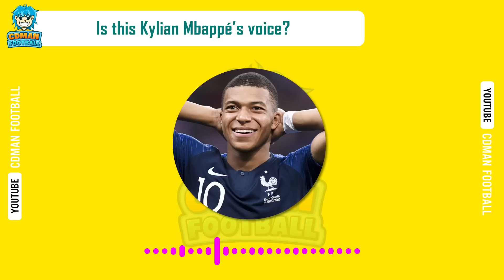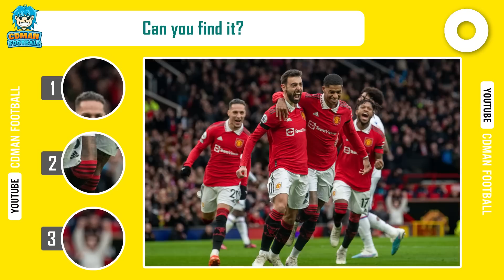Guess Who's Singing: Ronaldo, Messi, Mbappe, Neymar, Haaland - CDMan Football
Guess The Moment
Flip The Cards And Guess The Famous Football Moment
Are you ready to have fun with football quizzes with CDMan? Let's go!!!